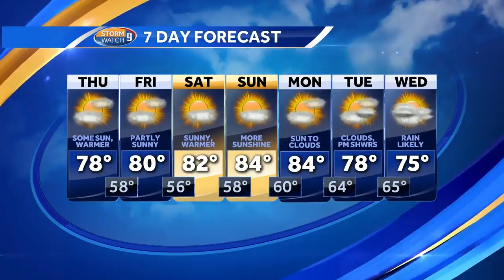Temperatures inch up; some sunshine in afternoon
Kevin Skarupa has a look at the latest weather outlook.